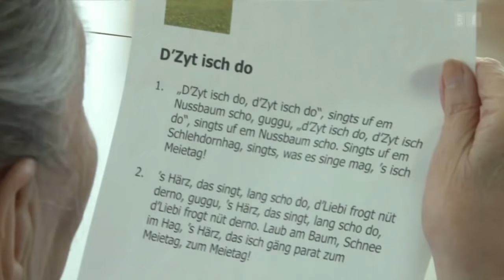Pflegedienst in der Demenzabteilung | Reportage | SRF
Er selber bezeichnet sich scherzhaft als «Krankenschwester» oder «Urinkellner» – Reiko Schulz ist diplomierter Pflegefachmann in einer Demenzabteilung.

Während andere Pflegende ihren Beruf im Schnitt nach zehn bis fünfzehn Jahren an den Nagel hängen, geht er seiner Arbeit jeden Tag mit Begeisterung nach. «Es ist ein schönes Gefühl, wenn man jemandem helfen kann», sagt Schulz, der vor zwölf Jahren von der Insel Usedom in die Schweiz gekommen ist.

Die meisten Menschen denken beim Stichwort Altenpflege vor allem ans Eingeben von Essen, an Toilettengänge und Inkontinenzeinlagen. Und tatsächlich müssen die Grundbedürfnisse der Pflegeheimbewohner befriedigt werden. Als diplomierter Pflegefachmann ist Reiko Schulz aber ebenso verantwortlich für Pflegepläne und –ziele, und er sorgt dafür, dass die geplanten Massnahmen in Teamarbeit umgesetzt werden. Er beobachtet Krankheitsverläufe, versorgt Wunden, führt Gespräche mit Angehörigen und überprüft die Wirksamkeit von Pflegemassnahmen. Vor allem aber bauen Pflegefachleute Beziehungen zu den Pflegeheim-bewohnerinnen und –bewohnern auf.

 👇 Mehr zum Thema Dokus & Reportage gibt es hier:
👥 SRF Dok auf Facebook: